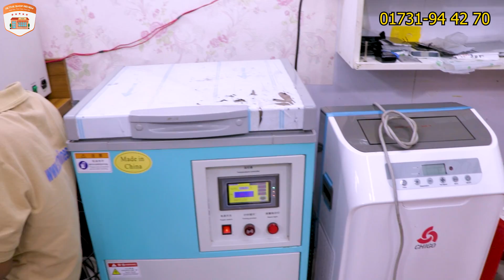ফোনের যে কোন সমস্যা,এক নিমিষে সমাধান 😱 The Best Phone Service Shop in BD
Eastern Technologies
Comfort Zone of Mobile. Solution
Tazul Islam Manager

S76 & 87, Eartem Plaza (4th Floor),
Sonargaon Road. Hatirpool, Dhaka-12316
Importer & Wholeseller